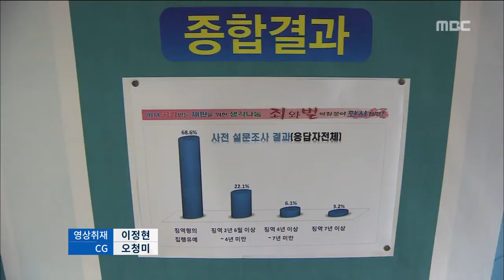[뉴스데스크]여러분이 판사라면? 광주지법 양형 컨퍼런스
◀ＡＮＣ▶

허재호 회장의 황제노역 판결처럼 국민 법감정과 동떨어진 판결로 비판을 샀던 광주지법이
시민들을 초청해 재판에 참여해서 직접
판결을 해보게 했습니다.

판사가 내린 판결과 시민들이 내린 판단에는
어떤 차이가 있었을까요?

윤근수 기자가 보도합니다.

(기자)

17살 미성년자를 강간한 혐의로 재판에 넘겨진 25살 남성을 두고 검사와 변호인의 공방이 이어집니다.

(녹취)
검사: "나이 어린 (피해자가) 입은 정신적 상처에 대해서는 어떻게 생각하세요"
피고인: 입이 열개라도 할 말이 없습니다.

(녹취)
변호인: (당시 피해자가) 피고인을 밀쳐내긴 했지만 피고인이 느끼기엔 거부하는 행동으로 안 보였죠?"
피고인: "처음엔 쑥쓰러워서 그렇다고 생각했습니다."

자주 일어나는 성범죄를 가지고 광주지법이 마련한 모의 재판.

검사와 변호인의 공방을 지켜 본 시민 배심원들은 각자 흩어져 어떤 벌이 적당한 지를 놓고 치열한 토론을 벌입니다.

(녹취)전태갑 배심원
"이 상황이라고 그러면 집행유예 정도가 적당하다고 생각합니다. (실형은 과합니다.)"

(녹취)박봉학 배심원
"법률에서 정하는 양형기준 최소한의 실형을 선고해야 사회 질서가 올바르게 서지 않을까.."

법원이 사전에 시민들을 상대로 실시한 설문조사에서 일반인과 법조인들의 판단에는 상당한 차이가 났습니다.

서로 합의가 있다 하더라도 실형의 엄벌에 처해야 한다는 비율이 법조인은 8%에 그친 반면 일반인들은 34%가 답해 4배가 높았습니다.

아동 성추행의 경우에도 엄벌에 처해야 한다는 의견이 법조인보다 일반인들의 답변이 50% 이상 높았습니다.

반면 음주운전으로 인한 사망사고의 경우 상대적 선처형인 벌금형을 내려야 한다는 일반인의 답변이 60%로 법조인 48%보다 높았습니다.

(인터뷰)마옥현 광주지법 부장판사
"기대와 다른 설문 결과가 나왔기 때문에 이걸 저희들이 어떻게 받아들여야할 지가... 사뭇 신선한 생각이지만 그 신선한 시민들의 생각을 우리 업무에 어떻게 적용할 지가 숙제고 고민거리로 남는 것 같습니다."

이번 행사를 통해 법원은 국민의 법감정을 이해하고 국민의 공감을 이끌어낼 수 있는 판결을 이끌어내기 위해 노력하겠다고 밝혔습니다.

MBC뉴스 윤근수입니다.

           ◀ＡＮＣ▶
           ◀ＥＮＤ▶
           ◀ＶＣＲ▶